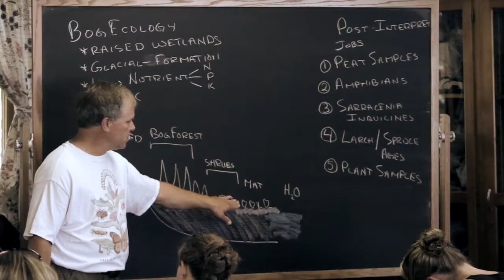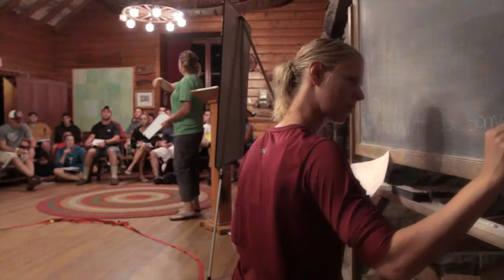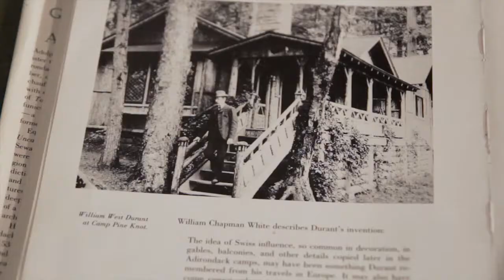SUNY Cortland - Raquette Lake - for Faculty